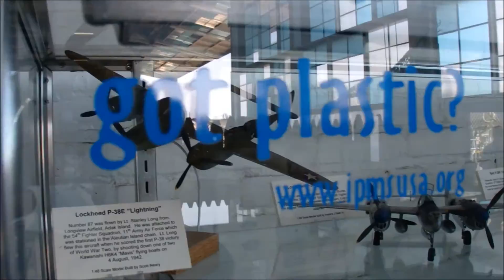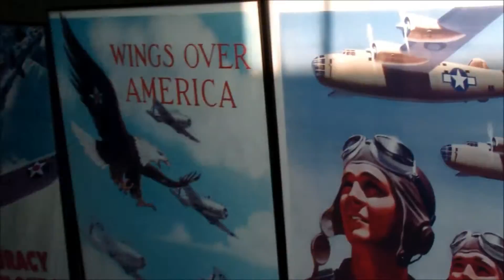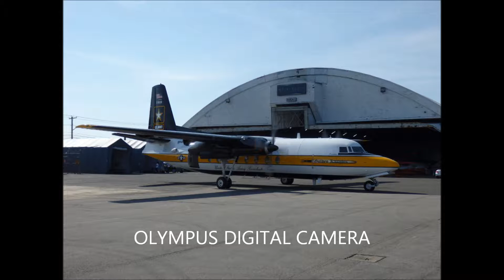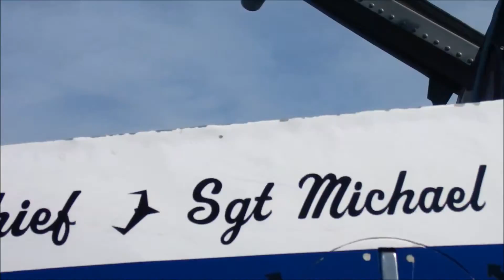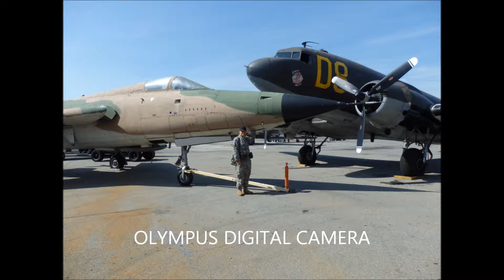American Air Power Museum Show NY 05/29/16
NYG unit provided base and equipment security, gave assistance and recruited here.

My favorite was the F105 plane because it is just like Call of Duty Black Ops in the Vietnam missions.USAF, Army stunt paratrooper team, Canadian Airforce, and many veterans and civilian pilots were also present. Aircraft from ww2 to presemt day.